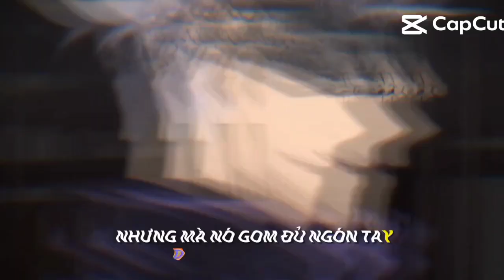old godly đây rồi